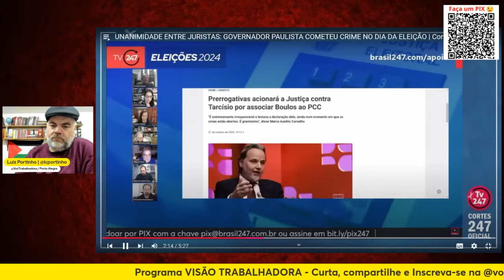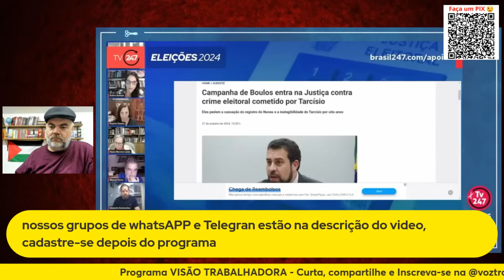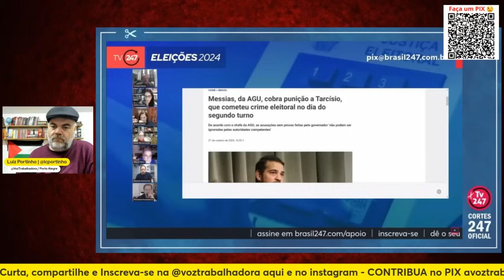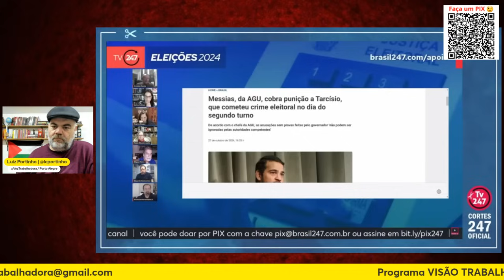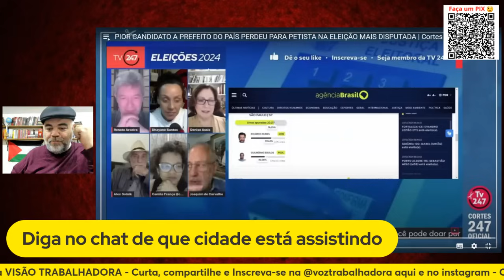TARCISIO COMETE CRIME ELEITORAL EM SP - PT VENCE CIRO E BOLSONARO EM FORTALEZA - VISÃO TRABALHADORA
TARCÍSIO DEVERIA TER SIDO PRESO, COMO É PRESO UM CABO ELEITORAL FAZENDO BOCA DE URNA, apontam juristas na TV 247. Kassab é o grande vencedor das eleições de 2024 e Fortaleza se torna principal base do PT no país, aponta jornalista Rodrigo Vianna no ICL Notícias. Heloísa Villela: Esquerda precisa apresentar suas pautas para provocar mudanças de fato no país. A boa notícia PIOR CANDIDATO A PREFEITO DO PAÍS PERDEU PARA PETISTA NA ELEIÇÃO MAIS DISPUTADA, em Fortaleza. Evandro Leitão venceu Ciro Gomes e o bolsonarista André Fernandes. Confira.